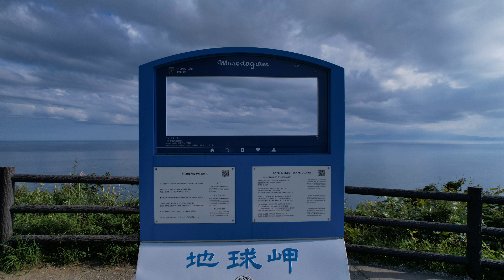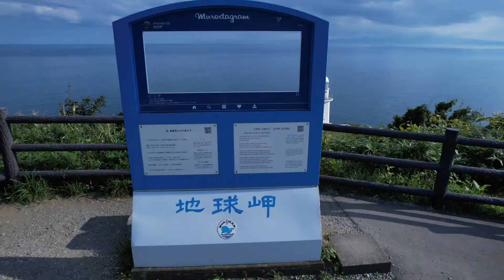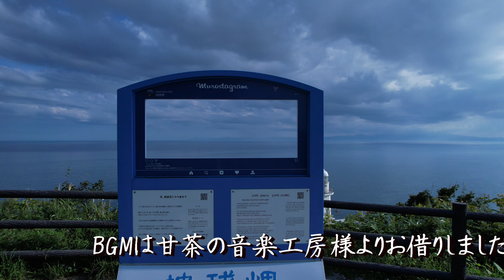地球岬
地平線が丸く見え地球の形を感じられることから名づけられた。